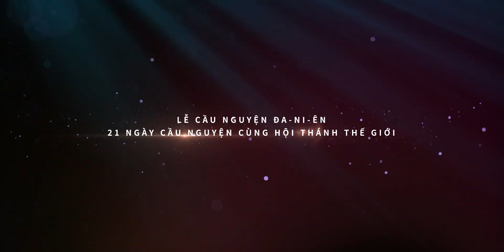[2023 GLOBAL LỄ CẦU NGUYỆN ĐA-NI-ÊN] VIDEO QUẢNG BÁ_Main Ver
2023 GLOBAL LỄ CẦU NGUYỆN ĐA-NI-ÊN đăng video lúc 9:00 AM (giờ Hàn Quốc) từ ngày 1.12 (Thứ sáu) - 20.12 (Thứ tư) trên kênh YouTube chính thức của Lễ cầu nguyện Đa-ni-ên.

Thờ phượngㅣtrong sự thăm viếng mạnh mẽ của Đức Thánh Linh
Phục hồi ㅣvới sự chữa lành và biến đổi trọn vẹn
Hiệp mộtㅣvượt qua mọi giới hạn hệ phái

Lợi nhuận thu từ quảng cáo được phát trong video này sẽ đưa vào quỹ ""Tình yêu thương""   để hỗ trợ cho Hội thánh Hàn Quốc và những người khó khăn.

HƯỚNG DẪN LIÊN QUAN ĐẾN GIẤY PHÉP ÂM NHẠC THỜ PHƯỢNG

※ Hội thánh Oryun(Lễ cầu nguyện Đa-ni-ên) đã mua giấy phép bản quyền Hội thánh và giấy phép phát trực tuyến từ KOMCA và CCLI thông qua Hiệp hội Bản quyền Hội thánh Hàn Quốc.

Ủy ban điều hành Lễ cầu nguyện Đa-ni-ên : 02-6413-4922~4

Phân loại
Phi lợi nhuận/Phong trào xã hội